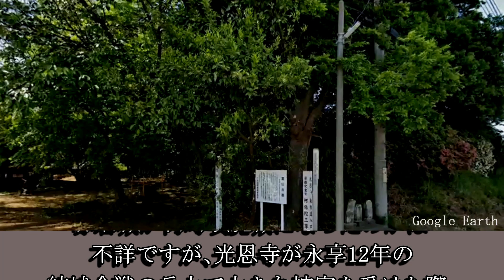赤岩城（群馬県千代田町）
赤岩城は鎌倉時代に佐貫太郎資綱の子である佐貫次郎太郎嗣綱が築いたとされます。現在は光恩寺の境内として利用され、城内にあた赤岩堂山古墳は櫓台や物見台として利用されと推定され、後裔とも云われる赤井照光の墓碑が建立されています。